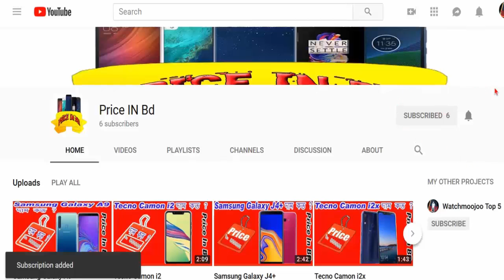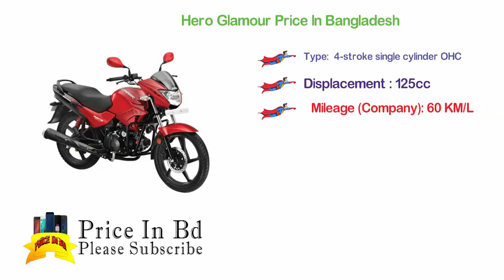Top 5 125cc Motorcycle In Bangladesh 2019 | Top 5 125cc Bikes In Bangladesh 2019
Top 5 Popular 125cc Motorcycle In Bangladesh 2019 | Top 5 Popular 125cc Bikes In Bangladesh 2019

The 5 Best 125cc Motoecycle in Bangladesh

05. Runner Turbo 125cc Price In Bangladesh

Engine Type:  Air cooled, 4 stroke Petrol Engine

Engine : 125cc

Mileage (Company): 55 KM/L

Gears: 5

Top Speed: 110 KM/H

Fuel Tank Capacity (L): 15

Price In Bd :   Tk. 118,000

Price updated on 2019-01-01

04. Honda CB Shine 125cc Price In Bangladesh

Engine Type:  Single Cylinder, 4-Stroke, Air-cooled

Engine : 125cc

Mileage (Company): 65 KM/L

Gears: 4

Top Speed: 100 KM/H

Fuel Tank Capacity (L): 9

Price In Bd :  Tk. 136,000

03. Hero Glamour 125cc Price In Bangladesh

Engine Type:  4-stroke single cylinder OHC

Engine : 125cc

Mileage (Company): 60 KM/L

Gears: 4

Price In Bd :  Tk. 111,990

02. TVS Stryker 125cc Price In Bangladesh

Engine Type:  single cylinder , 4 stroke, air cooled spark ignition engine

Engine : 125cc

Mileage (Company): 67 KM/L

Gears: 4

Fuel Tank Capacity (L): 12

Price In Bd : Tk 123,900

No 1 : Bajaj Discover 125cc Disc Price In Bangladesh

Engine Type:  4 stroke, Air cooled single cylinder, SOHC, DTS-i

Engine : 125CC

Mileage (Company): 82 KM/L

Gears: 5

Fuel Tank Capacity (L): 8

Price In Bd : Tk 131,500